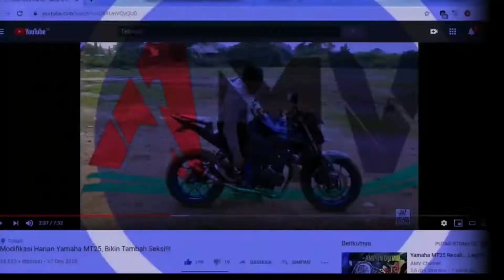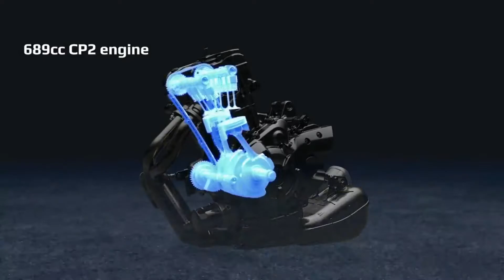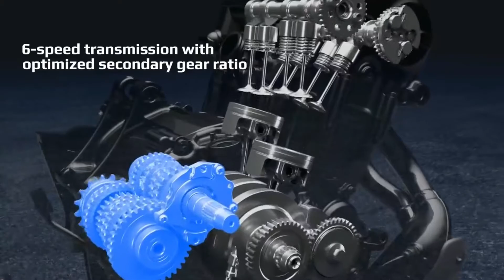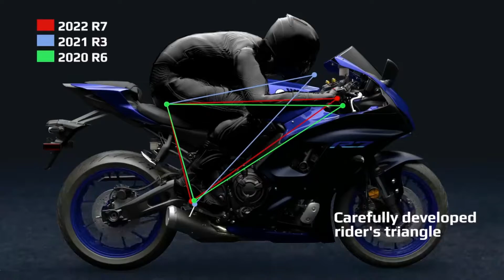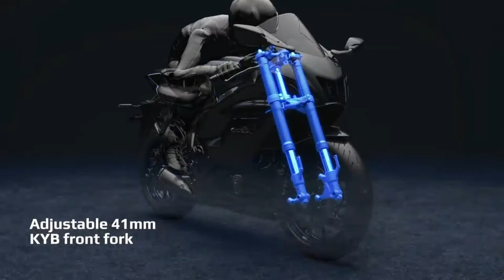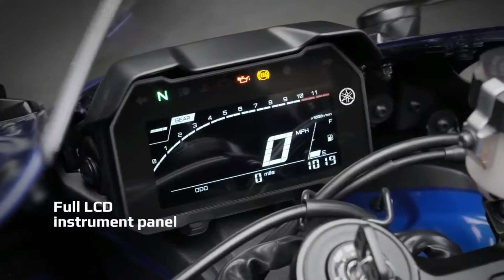Yamaha YZF-R7, Supersport yang Dope atau Nope?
Pengganti Yamaha R6 kah?